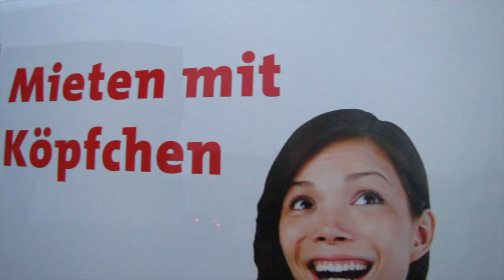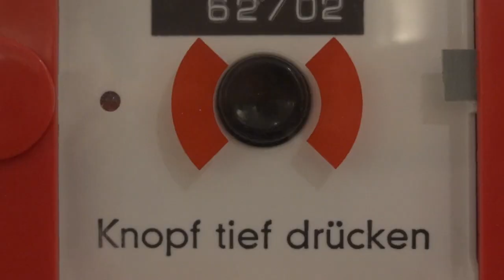Verleihung der goldenen Mietpreisspirale 2012 an die SAGA GWG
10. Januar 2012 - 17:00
Hamburg, Rathaus, Raum 186
(utopieTV-doku-video)

Liebe wohnungspolitisch Interessierte, liebe SAGA-Mieterinnen und -Mieter,

am kommenden Dienstag, den 10. Januar, wird die SAGA/GWG eine Bilanz ihrer Wohnungspolitik in der Sitzung des "Ausschuss öffentliche Unternehmen" im Rathaus präsentieren.

Hatten Stadtentwicklungssenatorin Blankau und SAGA/GWG-Sprecher Michael Ahrens im November 2011, nach Erscheinen des Mietenspiegels und auf Druck massiver Proteste, noch verkündet, es werde bei der SAGA/GWG "keine Mieterhöhungen auf Knopfdruck geben", wurden genau diese kurz nach Weihnachten gegenüber der Presse angekündigt. Um bis zu 3,7 Prozent will die SAGA/GWG ihre Mieten erhöhen - und dreht damit weiter an der Mietpreisspirale.

Wir möchten die öffentliche Sitzung des "Ausschuss öffentliche Unternehmen" nutzen, um uns über die Begründungen dieser Maßnahme zu informieren und uns beim SAGA/GWG-Vorstand im Namen des Hamburger Immobilienverbands herzlich zu bedanken.

Der gesprochene Text im Video zitiert den Vorstand der SAGA GWG:

Es wird keine Mieterhöhung per Knopfdruck geben.

Es ist nicht unsere Aufgabe, Mieten zu senken, sondern Mehrwert für die Stadt zu schaffen.

see you...

utopieTV
indepentent-media
entsteht in Hamburg für Hamburg